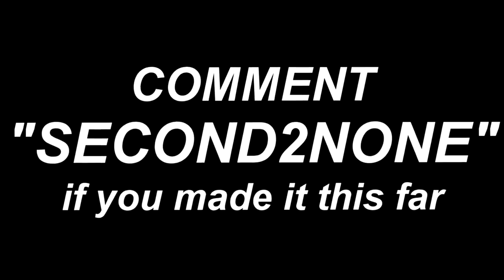WORST 2k EVER🤔 I GOT BACK ON NBA 2K19 1 HOUR BEFORE THE SERVERS SHUT DOWN FOREVER...